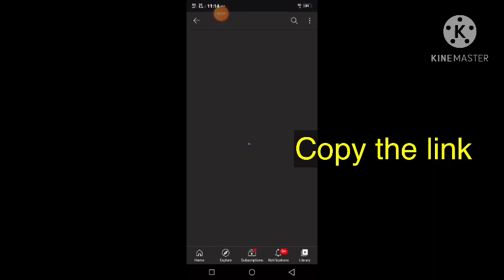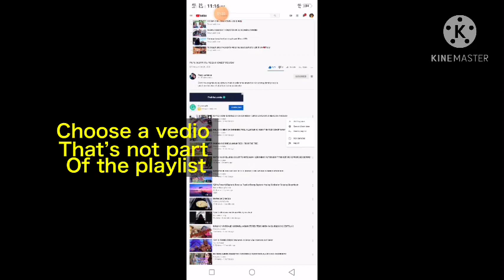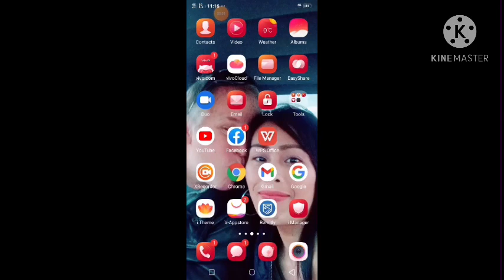HOW TO MOVE PLAYLIST VEDIOS TO WATCH LATER#NO APPS NEEDED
Hi guys here’s the new way on how to move your playlist vedio  to watch later very easy no application needed to move it so check it guys